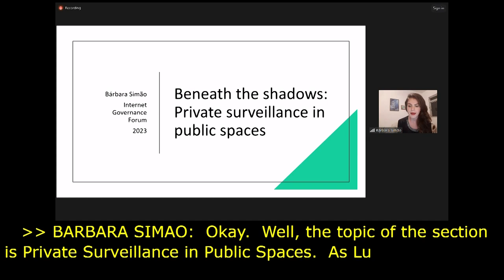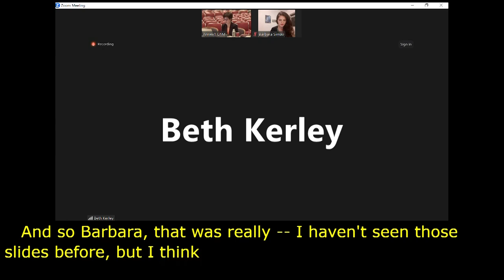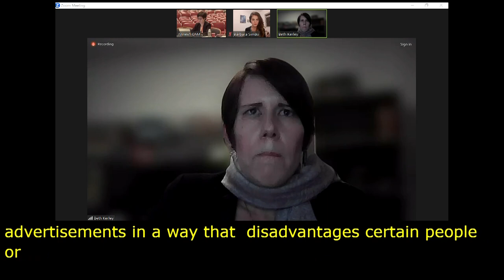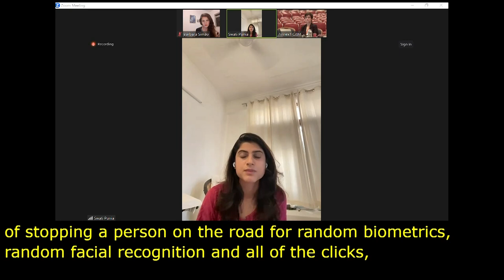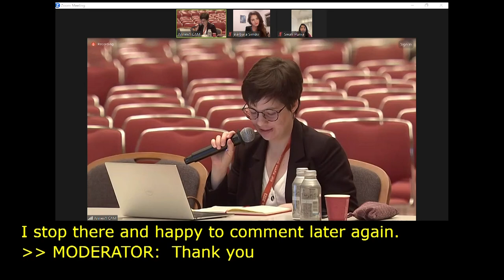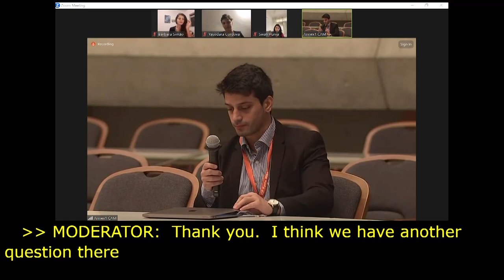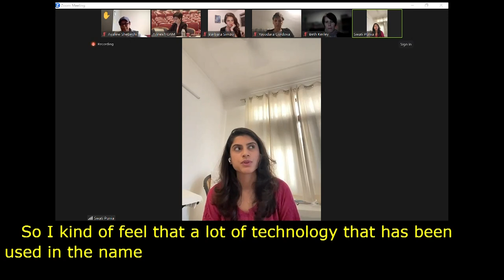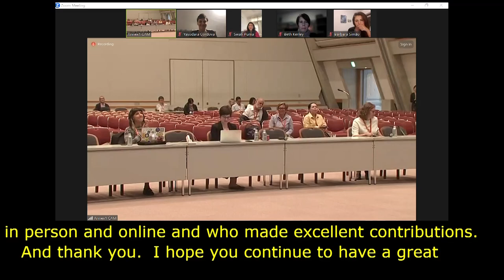IGF 2023 Day 3 Workshop Room 1 Beneath the Shadows Private Surveillance in Public Spaces